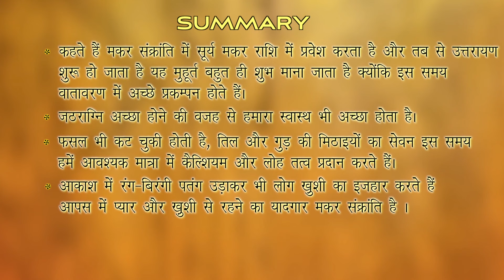The Secret of Ultimate Living | Ep 195 | Brahma Kumaris